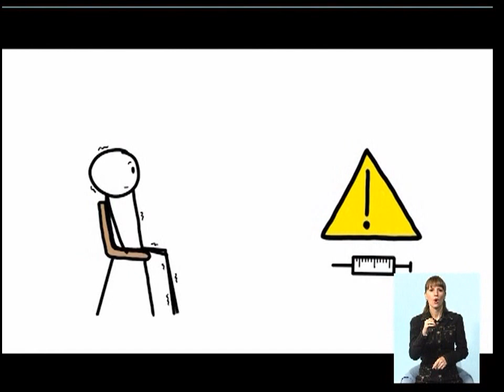5_05 Чудесный канал с Викторией